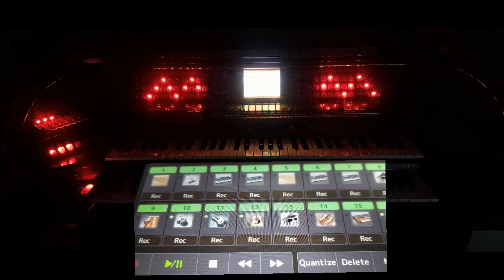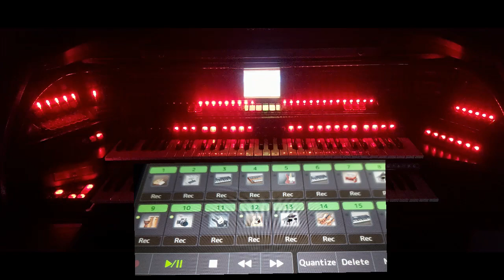Don't forget that the angels exist (Glöm inte bort att änglarna finns) by Nils F. Nygren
Dedicated to Ulla Widell
A big thank you to my sister Ulla Widell who lent me her Yamaha PSR-SX900 keyboard.

Don't forget that the angels exist, that they are here to see how you are doing.
And they can help you even if you can't see them.
Don't forget that the angels exist!

Tillägnad Ulla Widell
Ett stort tack till min syster Ulla Widell som lånat ut sitt Yamaha PSR-SX900 keyboard till mig.

Glöm inte bort att änglarna finns, att dom är här för att se hur du har det.
Och dom kan hjälpa dig fast dom inte syns.
Glöm inte bort att änglarna finns!